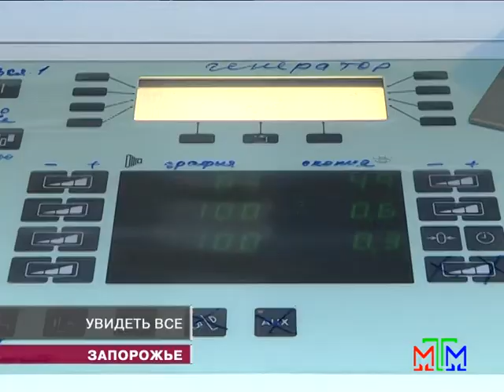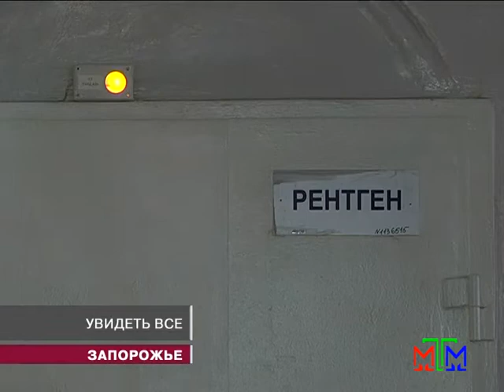Новости МТМ - В одной из запорожских поликлиник «просвечивают» по-новому - 10.09.2013